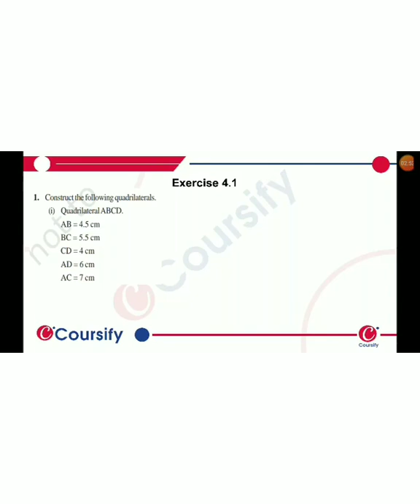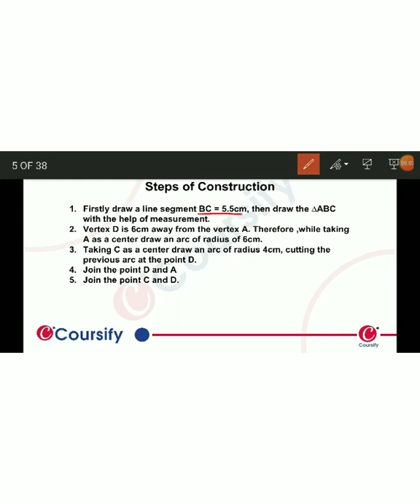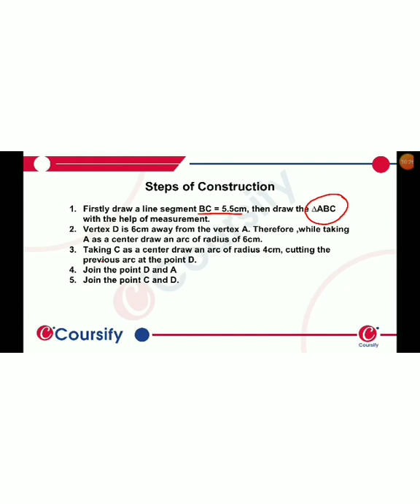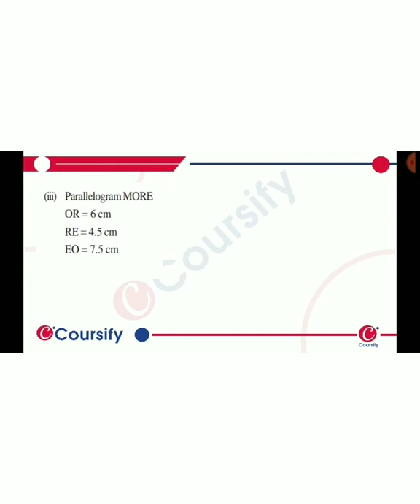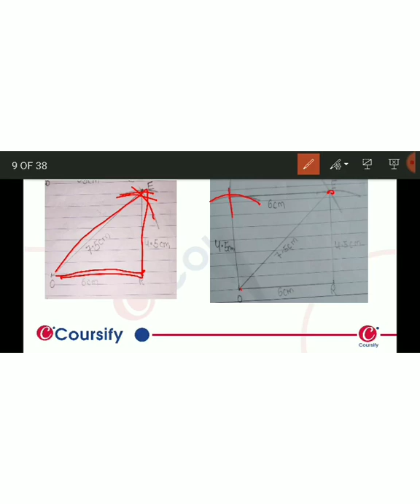MATHS NCERT Class 8 Chapter 4 EX4 1 Q 1 hinglish